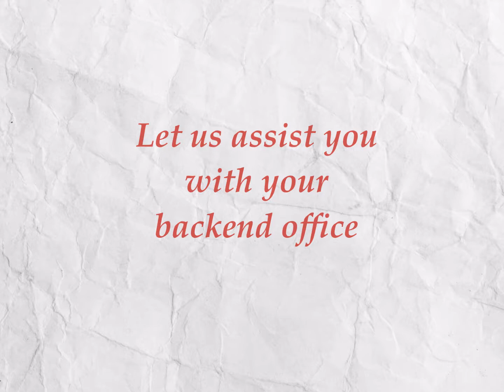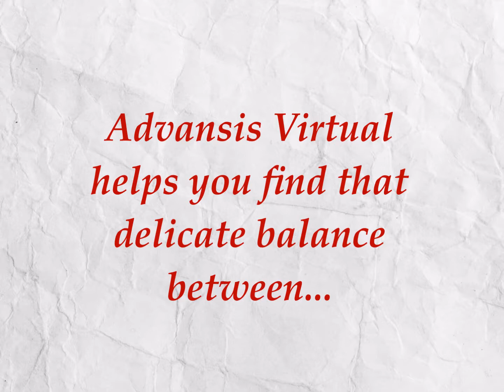Full Suite Virtual Office Administration Services | ADVANSIS VIRTUAL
Advansis Virtual is a one stop shop for all your Virtual Assistance needs.

We provide Full Suite Virtual Office Administration Services to companies. Our main focus is small, startup and mid size businesses. Our services include Office Administration, Customer Service, Bookkeeping, Digital Marketing, Social Media, and Website Design.